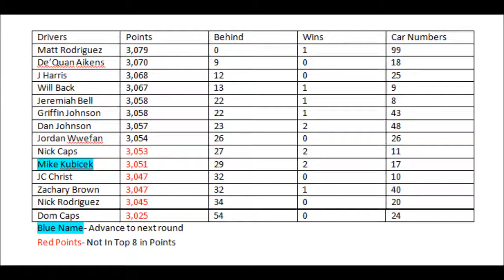Nr 2003: NAPS S1 Round 15 Las Vegas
Round 16 at Martinsville will decide who's advancing to for the Top 8 in points.